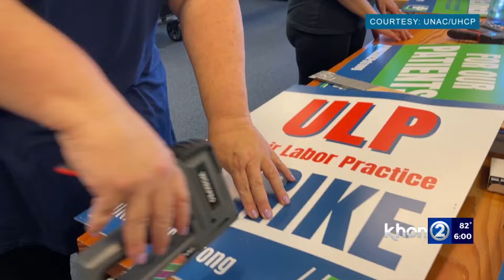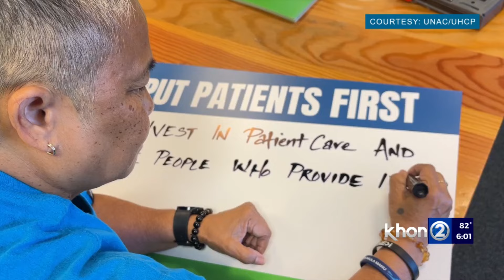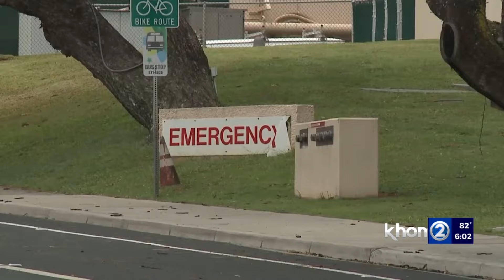Hundreds of Maui healthcare workers set to strike Monday morning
The nurses’ union said about 60% of the workers from Maui Memorial Medical Center, Kula Hospital and Lanai Community Hospital will walk out for a three-day unfair labor practice strike.